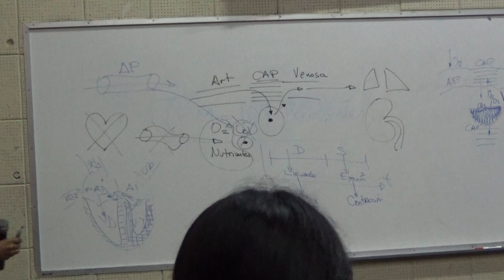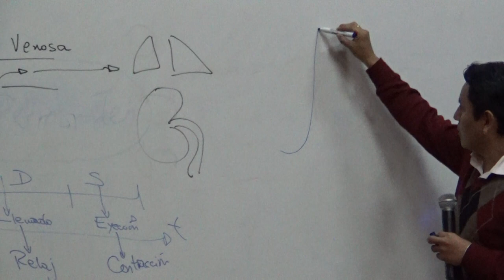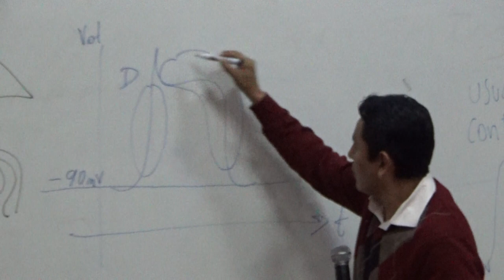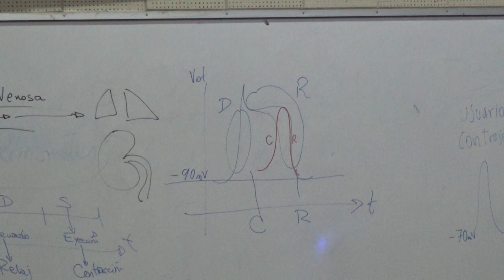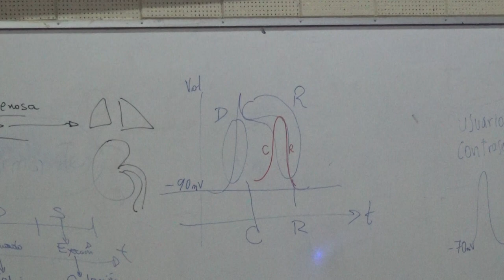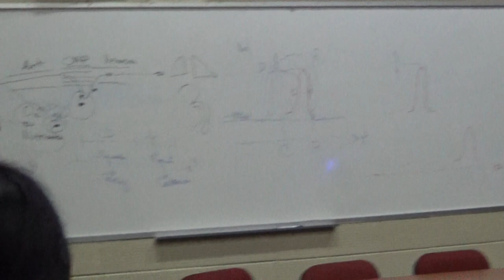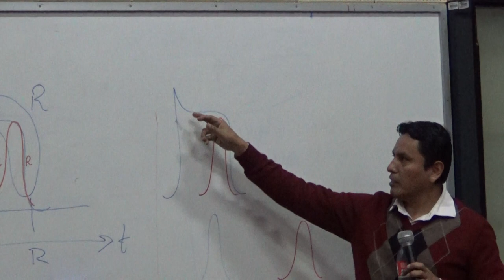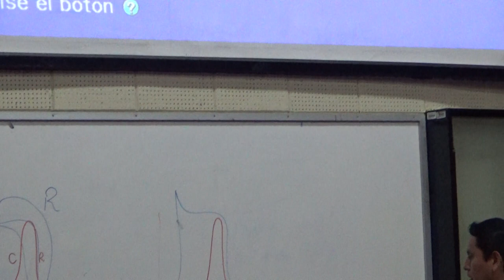Fisiología cardio T1 - Parte 04